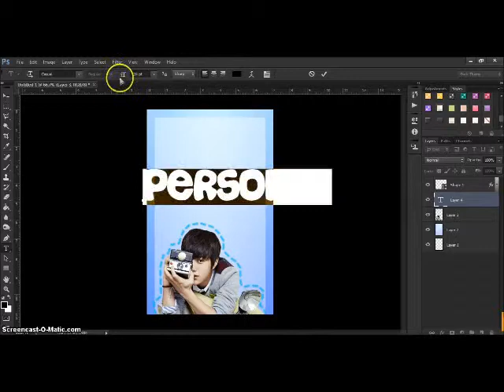Tutorial 01: Outline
How to made a outline around the png? watch the video.